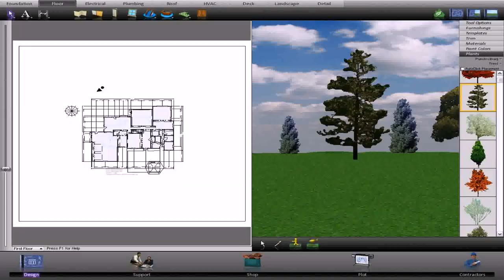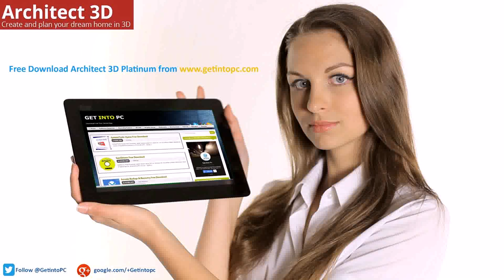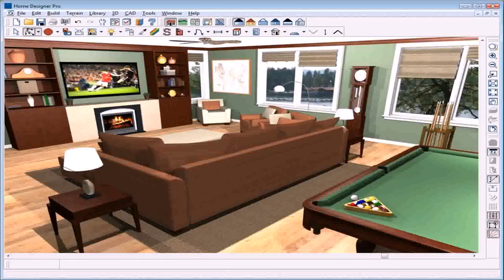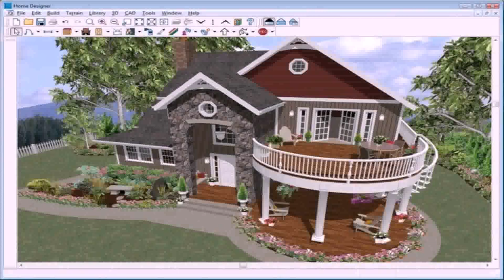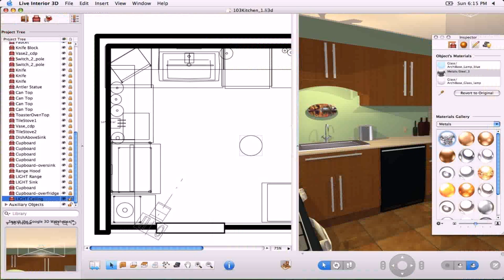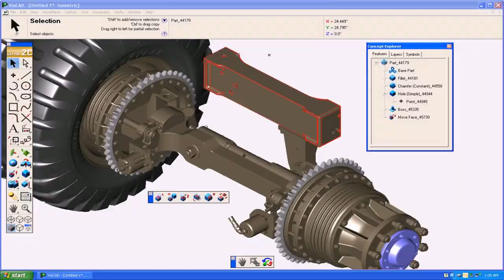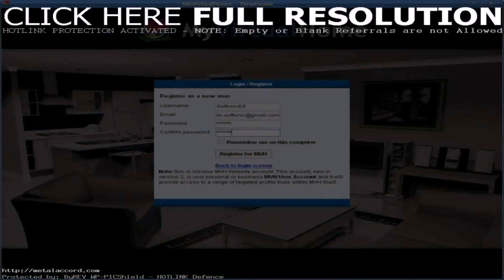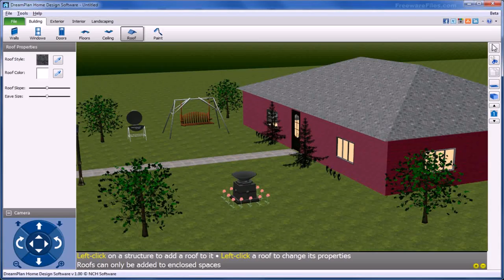Best Home Design Software Free Download (see description) (see description)